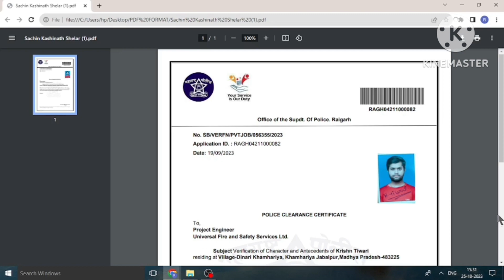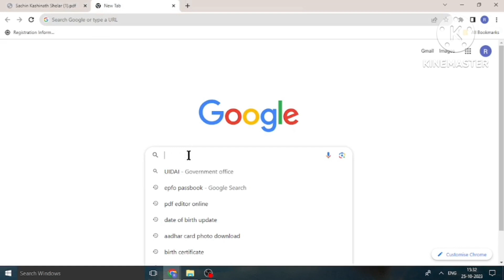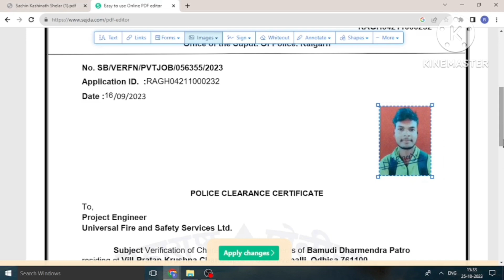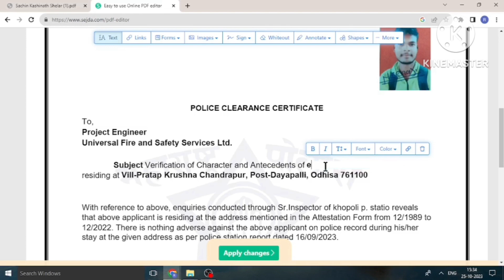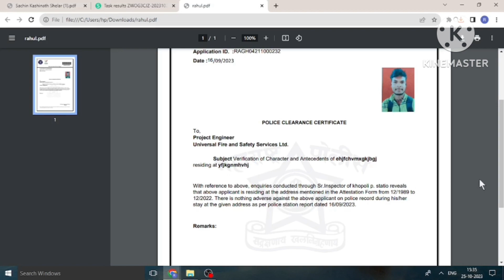PDF Edit Kaise Kare | PDF Edit करना सीखें | Pdf edit kaise kare mobile se | rahul tech online